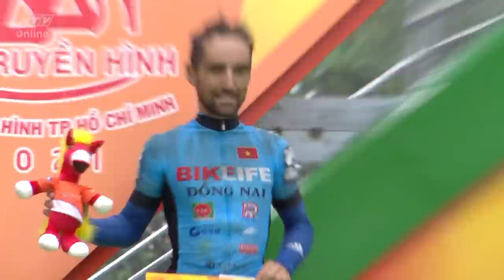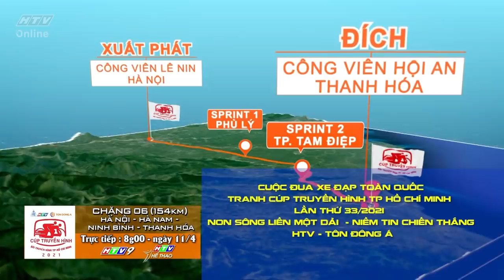Loic Desriac liều thì ăn nhiều - ăn trọn chiến thắng chặng | VUA NƯỚC RÚT C5 I CTH TPHCM 2021